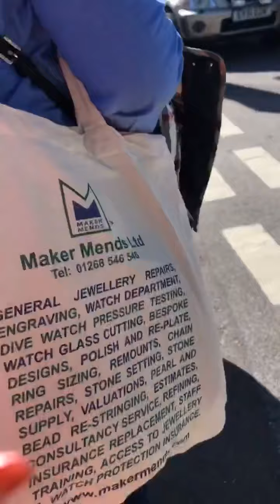Kent | country England,United Kingdom. you can see how beautiful is..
kent -it borders Greater London to the North West , Surrey to the west, and East Sussex to the south-west.